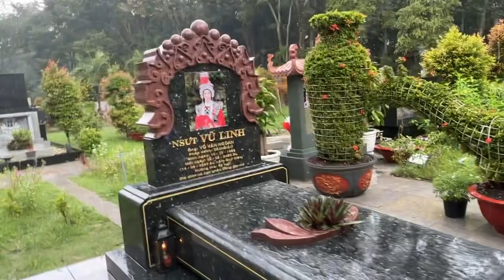Mưa Lớn Ở mộ chú Anh em Áo Tím có mặt tiễn Ns Kim Tiểu Long Lên Máy Bay